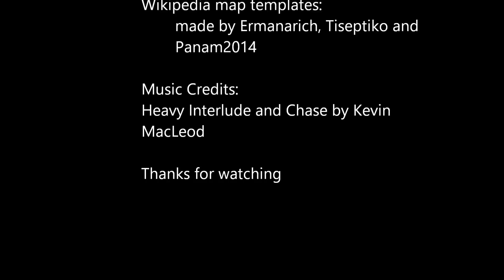The Yemeni Civil War, every week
The Yemeni civil war started in 2015, and is still continuing today. No real improvement on the stalemate position has been achieved, with Saudi-Arabia backing the Hadi government and Iran backing the Houthi's.